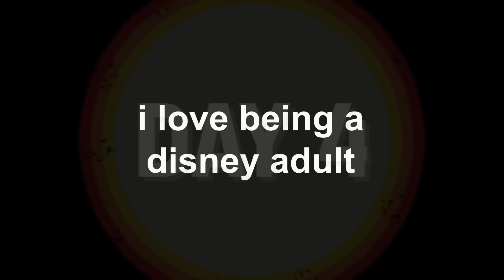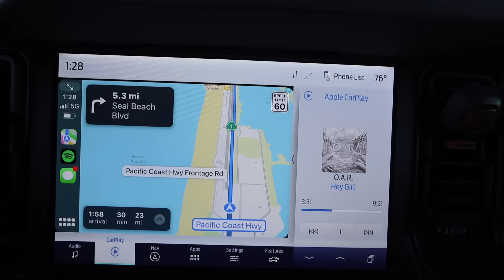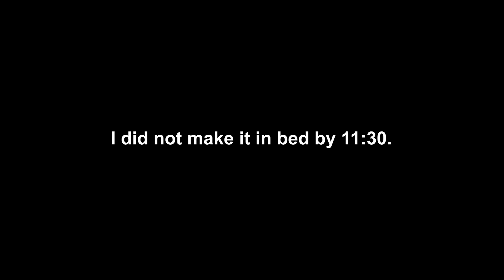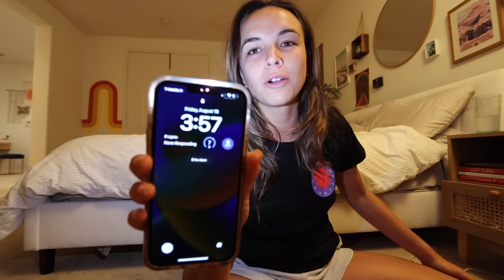WAKING UP AT 4AM FOR A WEEK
does waking up this early actually benefit you? we'll see!! enjoyyyy